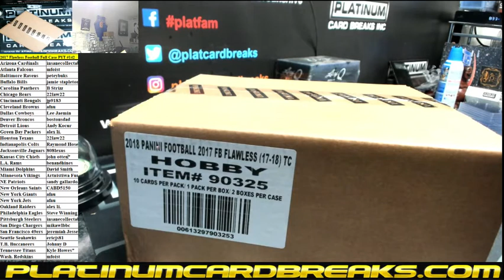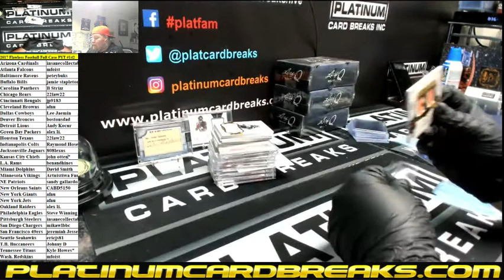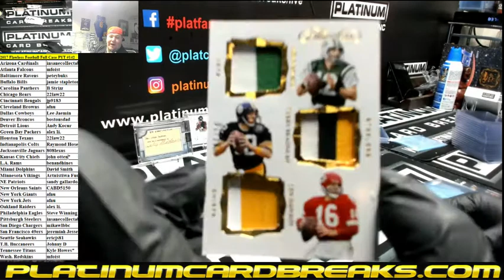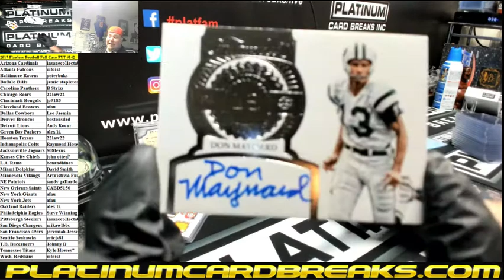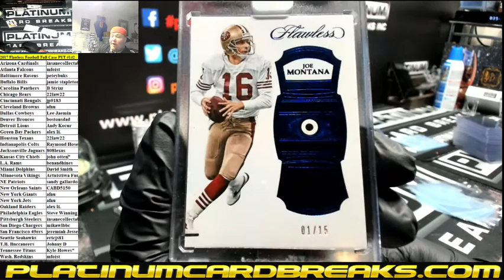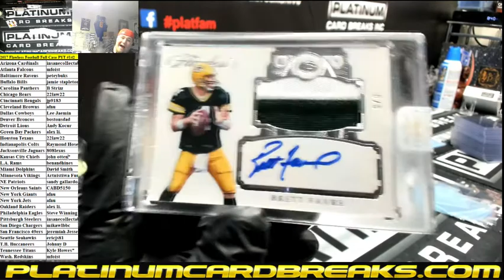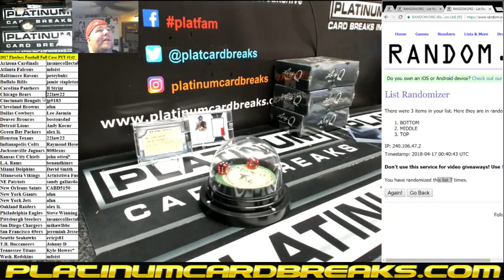2017 Flawless Football Full Case PYT #142